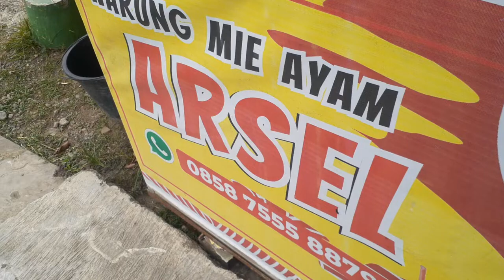BELI SOTO SOKARAJA DI SELATAN KECAMATAN KARANGGAYAM RASA SOTONYA GURIH BIKIN NAGIH